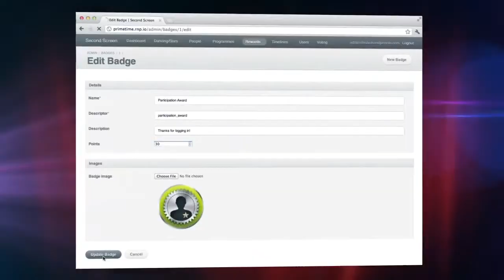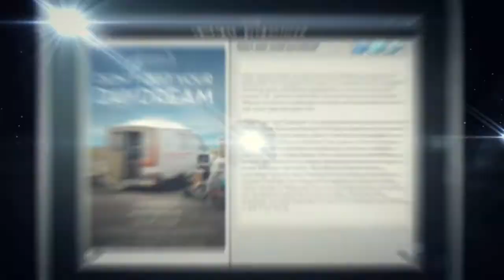Mobovivo 2016 Reel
Some of Mobovivo's projects highlighted in this reel.